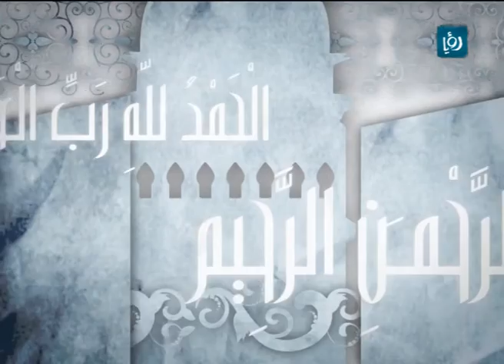الحلقة 13 من "روحانيات " رمضان 2011 / رؤيا | Ro'ya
الحلقة الثالثة عشرة من البرنامج الرمضاني " روحانيات -2011"
معالي حيدر محمود يتحدث عن العلاقة مع الخالق في رمضان